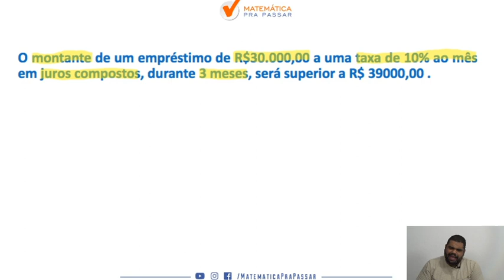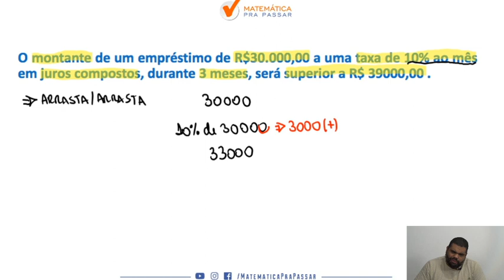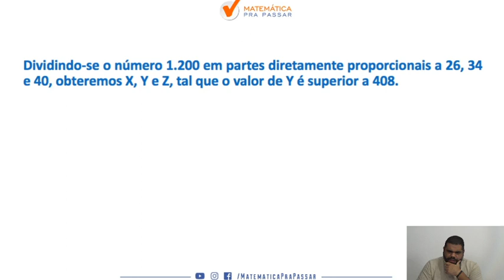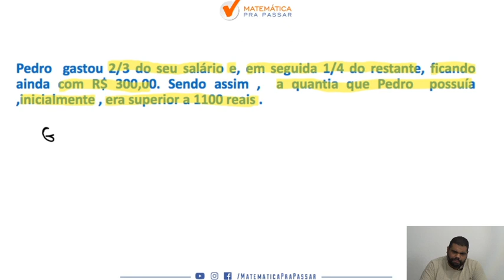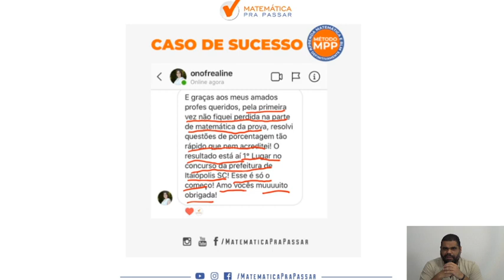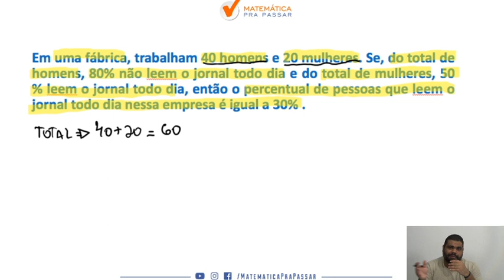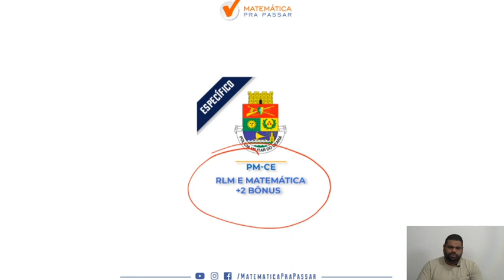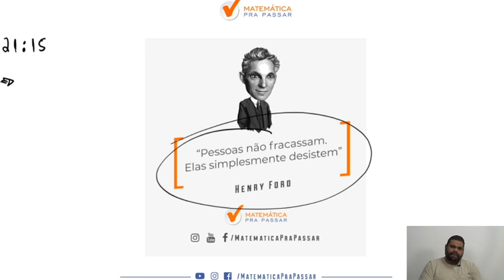PM CE Como estudar matemática parte 11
Você está sofrendo com a Matemática na prova da PM-CE?

Nesse vídeo você irá aprender Matemática do jeito que cai na prova da PM-CE e assim transformar sua vida e realizar seu sonho de ser Policial Militar do Estado de CEARA .

Nessa aula você irá ver que Matemática para o concurso da PM-CE 2020 não é um bicho de 7 cabeças e com o MÉTODO MPP você terá um passo a passo rumo a sua aprovação na PM-CE.